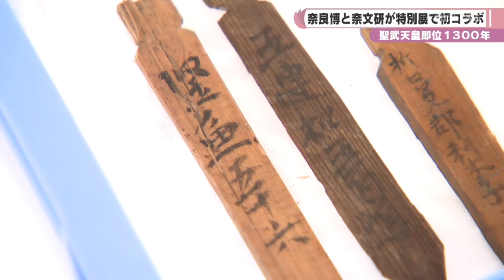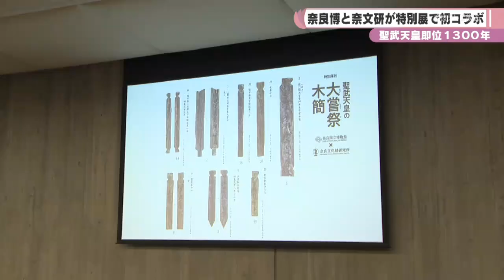聖武天皇即位１３００年 奈良博と奈文研が特別展で初コラボ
正倉院展に合わせて今年２月に出土した、奈良時代の聖武天皇に関わる木の札・木簡が奈良文化財研究所と奈良国立博物館で同時に公開されることになりました。この２つの機関が共同で特別展を開くのは初めてです。（2024/10/02)